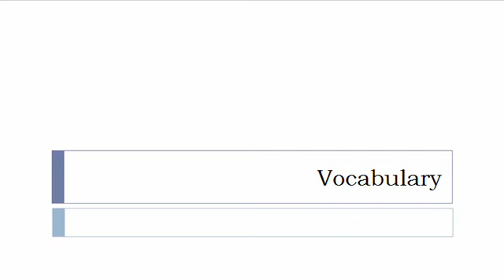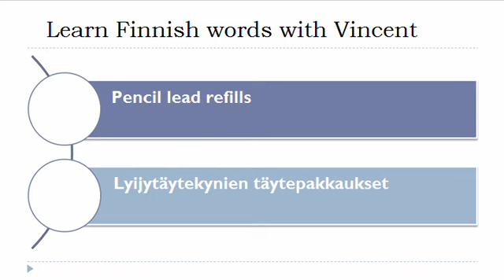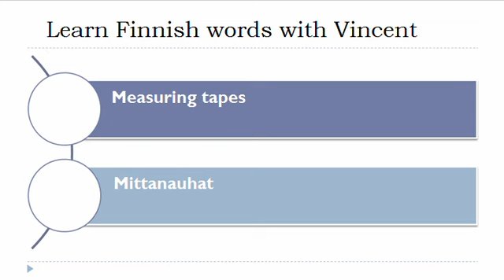Learn Finnish = Vocabulary = Office supplies